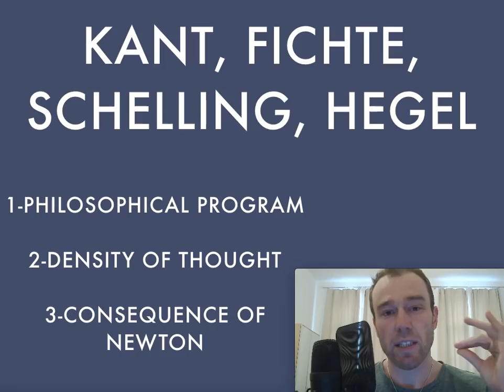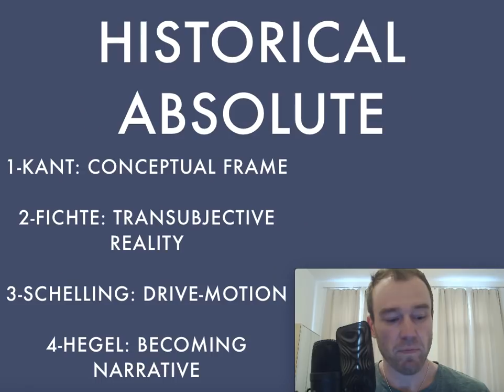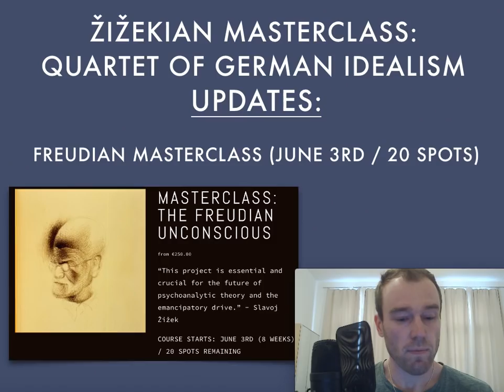QUARTET OF GERMAN IDEALISM / ŽIŽEKIAN MASTERCLASS (7)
This Masterclass focuses on the way Žižek uses the quartet of German Idealism: Kant, Fichte, Schelling and Hegel.  He refers to this quartet as an unbearable density of thought that fundamentally structures philosophy itself (both past and future).  This quartet attempts to work through the consequences of Newtonian science for human history and subjectivity.  Kant focuses on a priori conceptual schemas, Fichte focuses on political freedom, Schelling focuses on intuitive artistic creation, and Hegel focuses on the dialectic of law and love.  These four thinkers help us to think the absolute in a becoming.